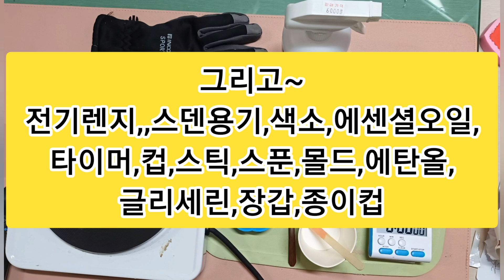/비누공에/투톤비누 만들기/두가지 색상이 나오는 mp비누를 만들어 보아요/soap crafts